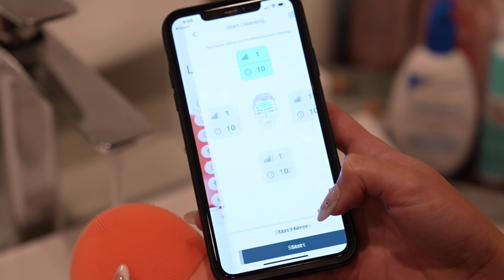How I Finally Cleared My Acne and Textured Skin! *Hormonal Acne Skincare Routine*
Hey S-Club! I'm finallllyy sharing what's been going on with my skin and how I cleared my acne. This is my most requested video and I'm so happy to get into it allllll with you! Check out the softest and the most effective facial cleanser and firming massager, FOREO LUNA 4,

--- Products Used ---

- Vanicream Facial Cleanser

- First Aid Beauty Wild Oat Toner

- First Aid Beauty 10% Vit C Serum

- First Aid Beauty Niacinamide Serum

- Snail Mucin

- The Ordinary Rosehip Seed Oil

- Vanicream Moisturizing Facial Lotion

Bodycare
- Aquaphor Healing Ointment

- Olay In-Shower Body Lotion

Haircare
- Kerastase Nutritive Hair Mask

- Vegamour Hair Gro Serum

Medication
- Isotretinoin 60mg
- Retin-A Micro Tretinoin Gel 0.04%

IF YOU READ the entire description COMMENT “Kylie Jenner commented on your Tiktok!" to confuse everyone who isn't in on the joke haha xo